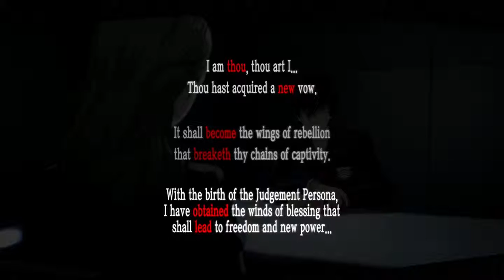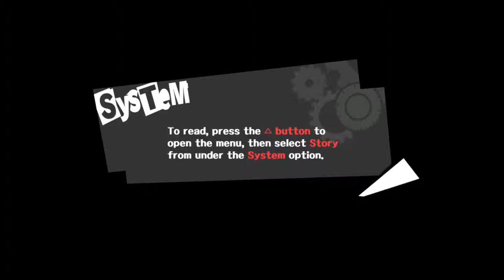Let's Play Persona 5 #086 - Frankensteins Folge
Willkommen zu Let’s Play Persona 5. Ich bin der Pitman und ich werde zusammen mit euch Persona 5 von Anfange bis Ende komplett durchspielen.

Ich hoffe, dass euch die Folge gefällt. Wenn ja, würde ich mich sehr über einen Like, einen netten Kommentar oder vielleicht sogar ein Abo freuen. Wenn euch etwas nicht gefällt, dann dürft mich natürlich auch kritisieren, denn Kritik hilft mir besser zu werden.